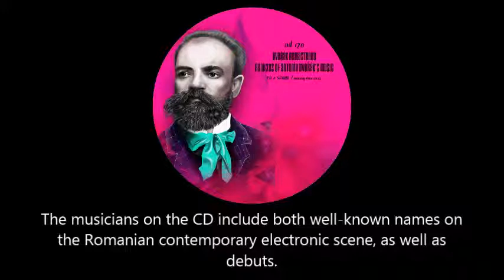Dvořák Remastered - CD2 #9 - Sczzr - Scherzo - Molto Vivace